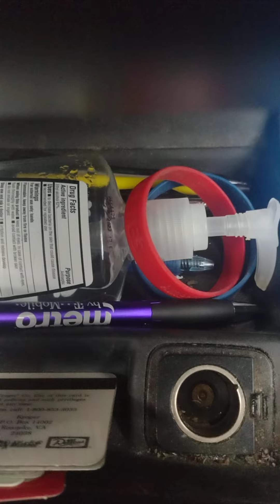Keith sweat I want her